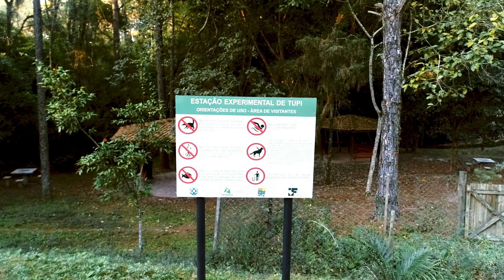FPV - Horto Florestal Tupy